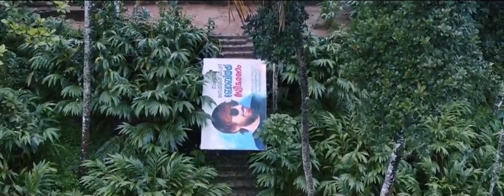Jiwanya Tulus dan Penuh Kasih Sayang Walaupun Memiliki Keterbelangan Mental Alur Cerita Film Ambili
Ambili (2019)
Seorang pria bernama Ambili Ganapathi (Soubin Shahir) adalah seorang yatim piatu yang sakit jiwa, tetapi ia memiliki cinta untuk tinggal bersama neneknya di sebuah desa.
kota di daerah Kerala. Film ini dimulai dengan wawasan tentang hubungan
Dia naksir teman masa kecilnya, Teena Kurian (Tanvi Ram).

Hadapi perjuangan sehari-hari dalam hidup dengan senyuman, perlahan menangkan hati semua orang
di desa. Kakak Teena bernama Bobby Kurian (Naveen Nazim) adalah
seorang pengendara dan musafir yang sering memiliki keinginan untuk masuk
di Guinness Records dengan memiliki rekor bersepeda di seluruh dunia sebelumnya
dalam perjalanan bersepeda ke Kashmir, dia kembali ke rumah untuk bertemu
keluarganya, di mana Teena menjelaskan keinginannya untuk menikahi Ambili. Terganggu
dengan ini, Bobby bertarung dengan
Ambil dan juga berangkat untuk perjalanan ke Kashmir.

Belakangan terungkap bahwa orang tua Ambili telah meninggal dalam serangan teroris di Kashmir pada saat
dia muda. Ayahnya Mayor Ganapathi adalah seorang perwira militer di Angkatan Darat
Land India dan juga orang yang mengajari Bobby cara mengendarai sepeda. Perjalanan
Ini akhirnya menciptakan ikatan antara Ambili dan Bobby. Mereka akhirnya
mencapai Kashmir, Ambili dipenuhi dengan emosi saat dia mengingat keluarganya dan juga
tumbuh bersama Bobby dan Teena.